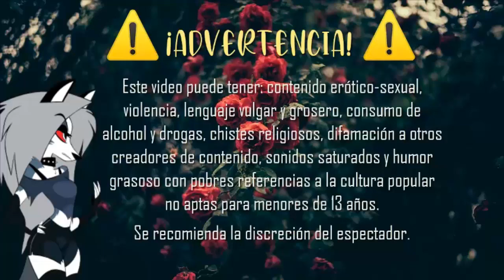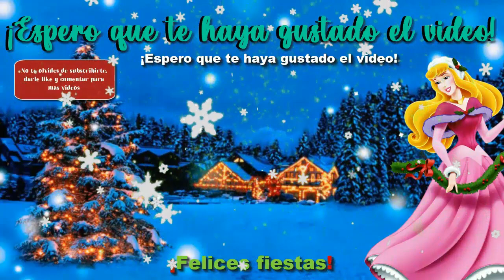Navidad sabor Fresas con crema (Especial A T R A S A D O de Navidad 2022) Parodia Loquendo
Se suponía que tenía que subir el video el 25 de diciembre, pero debido a contratiempos y el viaje, no lo subírlo hasta ahora.

Lo bueno es que lo termine de editar cuando llegue a casa. Espero que disfruten este especia :3

Peliculas/Especiales parodiados:
Nick and Noel
Barbie y el cascanueces
El gordo Alberto y la pandilla Cosby (Especial de Navidad)
A Christmas Tree (Rankin and Bass)